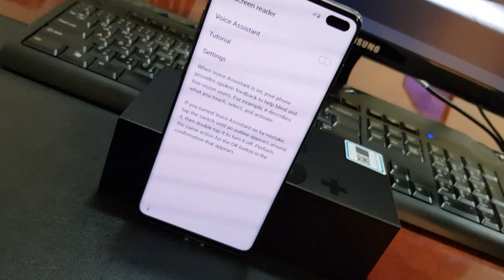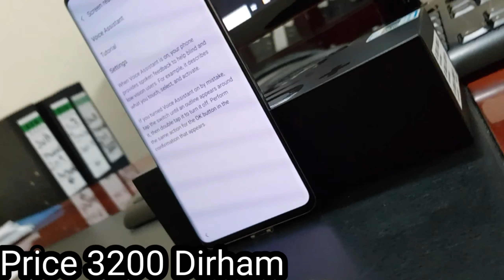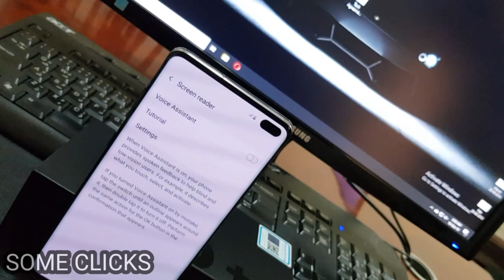Samsung Galaxy S10 Plus | Unboxing S10 Plus | Ceramic Black | Urdu/Hindi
1: Samsung Galaxy S10 is a line of Android-based smartphones manufactured, released and marketed by Samsung Electronics. The Galaxy S10 series is a celebratory series of the 10th anniversary of the Samsung Galaxy S flagship line, its top line of phones next to the Note models. Unveiled during the "Samsung Galaxy Unpacked 2019" press event held on February 20, 2019, the devices started shipping in certain regions such as Australia and the United States on March 6, 2019, then worldwide on March 8, 2019.[5] It is the tenth generation of Samsung's Galaxy S series of smartphones.

As has been done since the Galaxy S6, Samsung unveiled flagship Galaxy S10 and Galaxy S10+ models, differentiated primarily by screen size and an additional front-facing camera on the S10+. In addition, Samsung also unveiled a smaller model known as the Galaxy S10e, as well as a larger, 5G-compatible version, the Galaxy S10 5G.

The Galaxy S10e, S10 and S10+ launch prices started at $749, $899 and $999,[6] while the S10 5G's launch price is $1299.

2: The S10 line comprises four models with various hardware specifications; the main S10 and S10+ respectively feature 6.1 and 6.4-inch 1440p "Dynamic AMOLED" displays with HDR10+ support and "dynamic tone mapping" technology.[8] The displays have curved sides that slope over the horizontal edges of the device. Unlike previous Samsung phones, their front-facing cameras occupy a rounded cut-out near the top-right of the display, and both models utilize an ultrasonic in-screen fingerprint reader.[5] While providing better performance over the optical in-screen fingerprint readers introduced by other recent phones, they are not compatible with all screen protectors (due to this, the S10 and S10+ are both supplied with a pre-installed plastic screen protector).[5][9]

International models of the S10 utilize the Exynos 9820 system-on-chip, while the U.S., South American and Chinese models utilize the Qualcomm Snapdragon 855.[10][11] The two devices are sold with 128 or 512 GB of internal storage, with the S10+ also being sold in a 1-terabyte model. They respectively contain 3400 and 4100 mAh batteries, supporting Qi inductive charging, and the ability to charge other Qi-compatible devices from their own battery power.[5][12]

The S10 features a multi-lens rear-facing camera setup; it retains the dual-aperture 12-megapixel and 12-megapixel telephoto lenses of the Galaxy S9+, but also adds a 16-megapixel ultra-wide-angle lens. The front-facing camera on the S10+ is accompanied by a second RGB depth sensor, which Samsung stated would help improve the quality of photo effects and augmented reality image filters. Both sets of cameras support 4K video recording and HDR10+. The camera software includes a new "Shot Suggestion" feature to assist users, "Artistic Live Filters", as well as the ability to post directly to Instagram posts and stories.[13][14][15][16]

Alongside the main S10 and S10+, Samsung also unveiled two additional models. The S10e is a downsized version of the S10, featuring a smaller, flat 5.8-inch 1080p display with no curved edges. Its fingerprint reader is contained within the power button on the right side rather than in-display, and it excludes the 12-megapixel telephoto camera of the S10 (but still includes the dual-aperture 12-megapixel and 16-megapixel ultra-wide-angle sensors).[17] In addition, Samsung announced a larger, phablet-sized premium model known as the S10 5G: it features support for 5G wireless networks, a 6.7-inch display, 256 or 512 GB of non-expandable storage, additional 3D time-of-flight cameras on both the front and rear, and a 4,500 mAh battery. This model will temporarily be exclusive to Verizon Wireless on launch in 2019 before expanding to other carriers in the weeks after launch.

3: The S10 range ships with Android 9.0 "Pie". They are the first Samsung smartphones to ship with a major revamp of Samsung's Android user experience known as One UI.[19] A main design element of One UI is intentional repositioning of key user interface elements in stock apps to improve usability on large screens. Many apps include large headers that push the beginning of content towards the center of the display, while navigation controls and other prompts are often displayed near the bottom of the display instead.

For more detail please follow my game page links mention below.